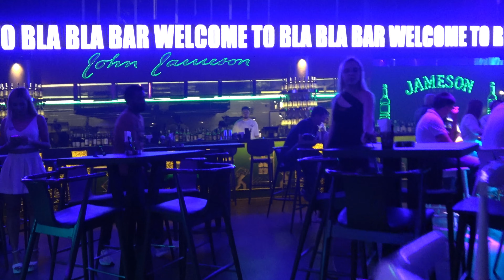Beautiful girls in Bla Bla Bar 4K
In this video we will see the night life of Tashkent and visit one of the best bars in the city with beautiful girls - Bla Bla Bar. Enjoy watching!